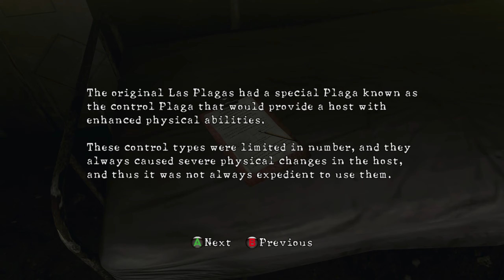Resident Evil 5 - Chapter 3-2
Resident Evil 5 co-op playthrough on Xbox Series X